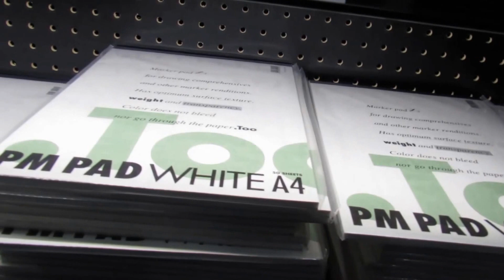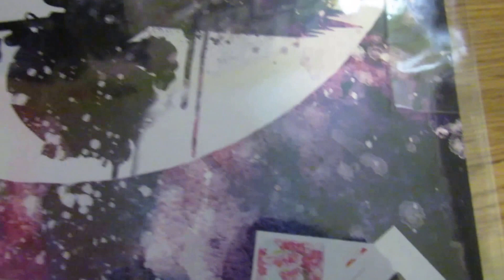ANIME EXPO | July 2nd | Vlog | READ DESCRIPTION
Hoped you enjoyed my AnimeExpo vlog! Always take the time to read the description, because I always type messages down here and you'll find the titles of the music that I use here as well! Thanks!

ALL THE ITEMS I GOT AT AX:
-Amuse dog plush
- "Kiki's Delivery Service" print by PenelopeLovesPrints
- "Totoro" Bow tie made by Bella and Bow
- Erase print by UNKNOWN (if you know the artist please comment so I can credit)